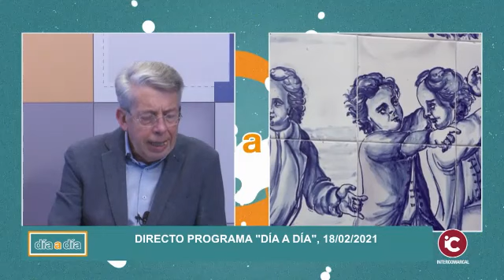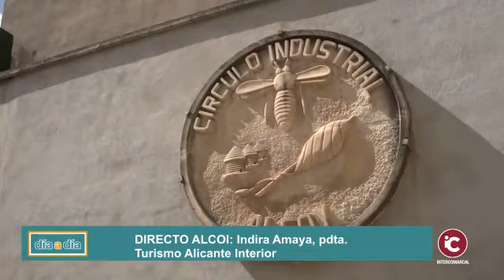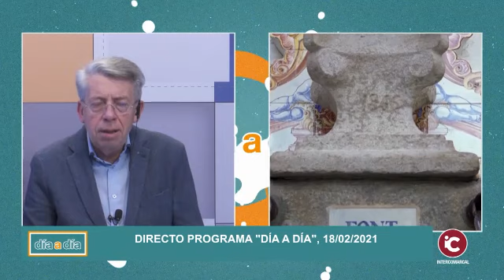ALCOI: Turismo Alicante Interior mesa trabajo provincial revitalización hostelería. 18/02/21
ALCOI: Turismo Alicante Interior está en la mesa de trabajo provincial para la revitalización de la hostelería.

La asociación de empresarios Turismo Alicante Interior ha participado en la reunión convocada por el Patronato de Turismo Costa Blanca con la finalidad de estudiar estrategias que atiendan a las necesidades urgentes del sector, además de impulsar aquellas que puedan reactivarlo en el momento en el que la pandemia de covid-19 lo haga posible.